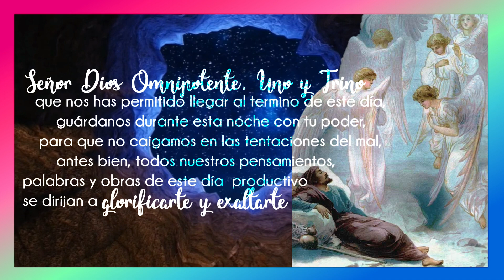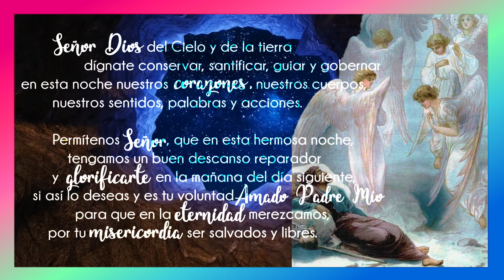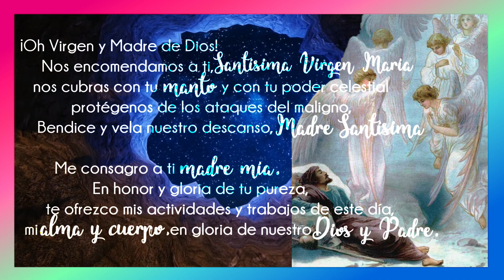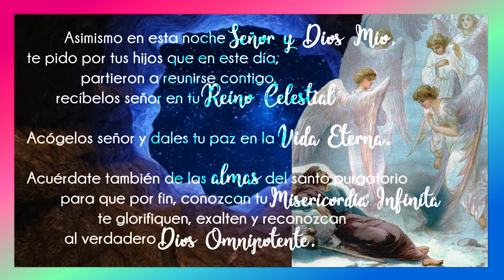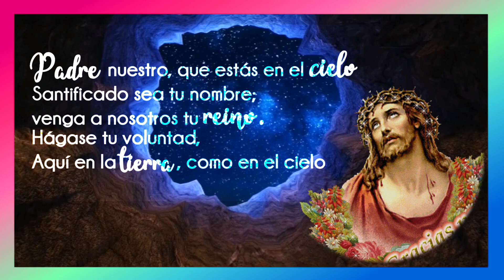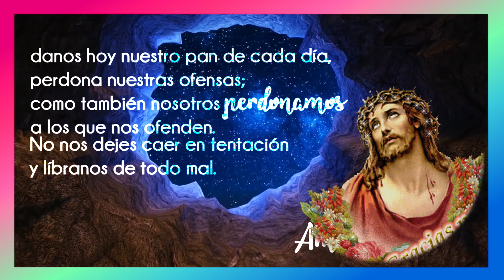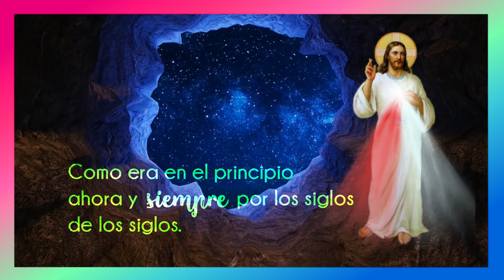🌙🙏 ORACIÓN DE LA NOCHE | ORACIÓN DE HOY MARTES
Ha terminado un dia más.
Agradecidos con Dios, nuestro creador, te invitamos a unirte a nuestra oración especial.